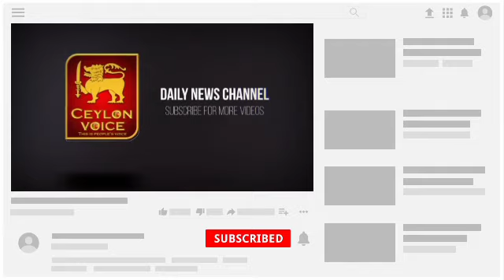குவைத் DGCA முக்கிய அறிவித்தல்! & குவைத்தில் இருந்து இலங்கை செல்லும் விமானங்கள்! | Kuwait tamil news